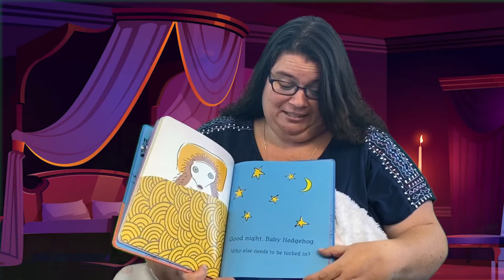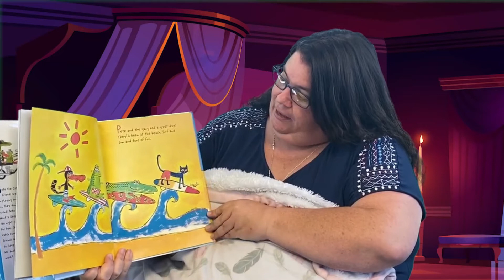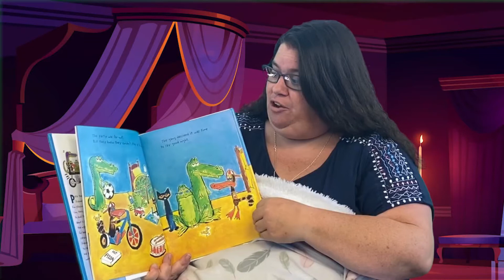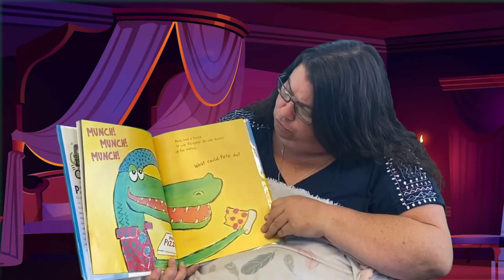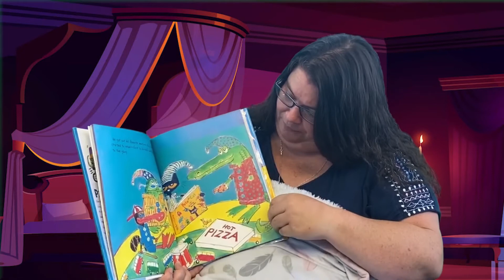Toddler Tales: Episode 4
Ms. Shannon has a couple of bedtime stories to read today. So, tuck your little ones in for the night or even a nap, and let Ms. Shannon tell them a story. You can take the night off. You deserve it.